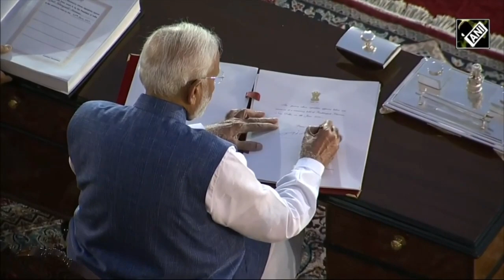श्री नरेंद्र मोदी, मंत्री परिषदों नेराष्ट्रपति भवनमेंशपथ ग्रहण लिए 9 जून 2024 शाम 7:15 को बहुत बधाई